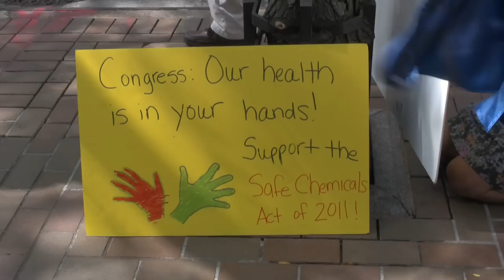Join the stroller brigades for safer chemicals!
Americans assume that chemicals used to make ordinary products are tested for safety -- but they are not. Moms across the country are asking their Senators to co-sponsor the Safe Chemicals Act to protect their families from toxic chemicals. NRDC is a proud member of the Safer Chemicals, Healthy Families coalition, which is organizing stroller brigades of moms and kids across the U.S. Join us